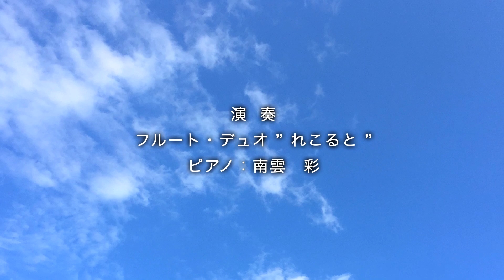いるまのこどもへ贈る歌「どこから来たの？」(杉山勝彦)/フルート・デュオ”れこると”&ピアノ南雲彩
いるまのこどもへ贈る歌「どこから来たの？」
作詞・作曲・編曲：杉山勝彦
演奏：フルート・デュオ ”れこると”／ピアノ：南雲 彩

入間市出身の作詞・作曲家の杉山勝彦さんが入間市から委託を受けて制作した「どこから来たの？」のPVにご縁があって出演させて頂いた際に初めてこの曲と出会い、心温まる歌詞とメロディーが印象的でずっと覚えていました。今回いるまのこどもへ贈る歌「どこから来たの？」プロモーションサイトを知り、「ふるさと」への想いが入間市から全国に広がることを願って演奏動画を作りました。

●どこから来たの？プロモーションサイト：
●どこから来たの？PVの4分頃にれこるとが現れます(*´▽｀*)

【フルート・デュオ”れこると”】
感覚派フルーティストの横山聡子と、何でも屋フルーティストの塩谷信洋の2人によるユニット。
れこると”はフランス語で「収穫」を意味する。
演奏を楽しんで聴いて頂ける事が、2人にとって一番の収穫と思えるところから命名。 フルート2本の演奏の他、様々な笛や鍵盤楽器に持ち替えながらのパフォーマンスと、幅広いジャンルでのレパートリーの豊富さが大きな魅力。
全国各地、様々なシチュエーションでアクティブに演奏活動を展開している。

【ピアノ南雲彩】
武蔵野音楽大学附属高校をへて、同大学器楽学科（ピアノ専攻）卒業。
2015年ブルクハルト国際ピアノコンクール入賞。
06年より「BS日本・こころの歌」にピアニストとしてレギュラー出演中。
19年初リサイタルを開催。全国各地にて演奏している他、レコーディング、イベント出演など幅広く活動している。